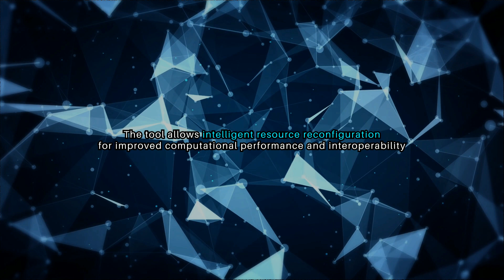DataCloud Horizon 2020 Project | ADA-PIPE Teaser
DataCloud delivers a toolbox of new languages, methods, infrastructures, and prototypes for discovering, simulating, deploying, and adapting Big Data pipelines on heterogeneous and untrusted resources. DataCloud separates the design from the run-time aspects of Big Data pipeline deployment, empowering domain experts to take an active part in their definitions.

Its aim is to lower the technological entry barriers for the incorporation of Big Data pipelines in organizations’ business processes and make them accessible to a wider set of stakeholders regardless of the hardware infrastructure. DataCloud validates its plan through a strong selection of complementary business cases offered by SMEs and a large company targeting higher mobile business revenues in smart marketing campaigns, reduced production costs of sport events, trustworthy eHealth patient data management, and reduced time to production and better analytics in Industry 4.0 manufacturing.

The consortium consists of 11 partners from eight countries. It has three strong university partners specialized in Big Data, distributed computing, and high-productivity languages, led by a research institute. DataCloud gathers six SMEs and one large company (as technology providers and stakeholders / users / early adopters) that prioritize the business focus of the project in achieving high business impacts.

ADA-PIPE, addressing run-time aspects, provides a data-aware algorithm for smart and adaptable provisioning of resources and services across the Computing Continuum with an infrastructure drift adaptation capability. The tool allows intelligent resource reconfiguration for improved computational performance and interoperability by monitoring and analysis of diverse resources.